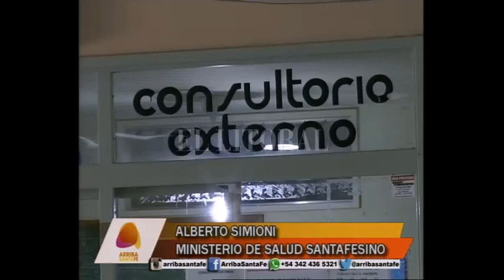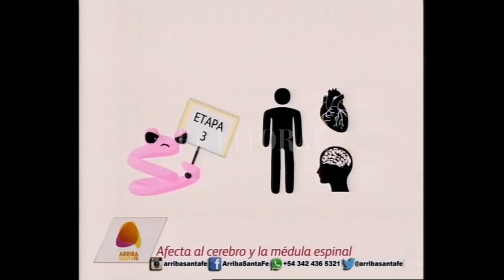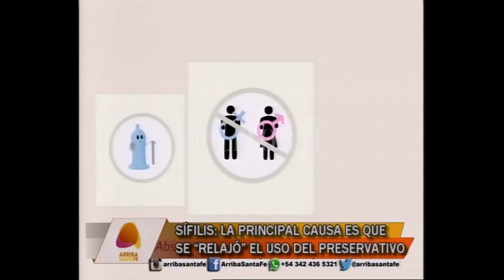PREOCUPA EL AUMENTO DE CASOS DE SÍFILIS EN SANTA FE Y EN EL PAÍS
ALBERTO SIMIONI - REFERENTE DE LA DIRECCIÓN PROVINCIAL POR LA SALUD DE LA NIÑEZ Y ADOLESCENCIA DEL MINISTERIO DE SALUD SANTAFESINO

SÍFILIS: EN LA ARGENTINA SE TRIPLICARON LOS PACIENTES INFECTADOS EN 6 AÑOS

SÍFILIS: LA PRINCIPAL CAUSA ES QUE SE “RELAJÓ” EL USO DEL PRESERVATIVO